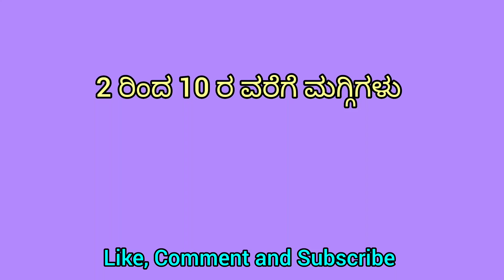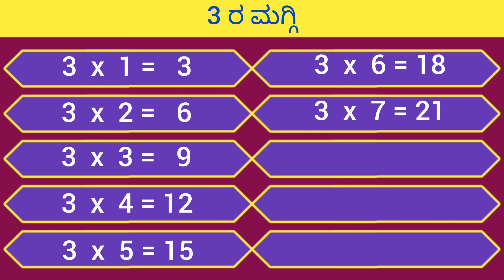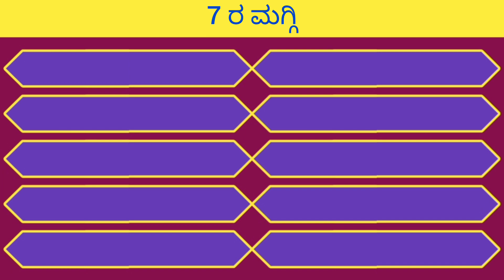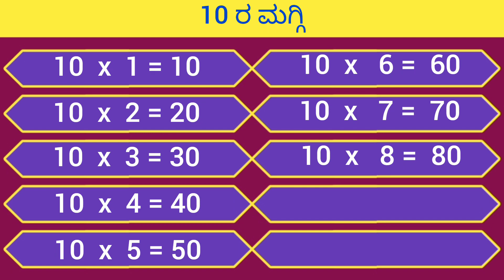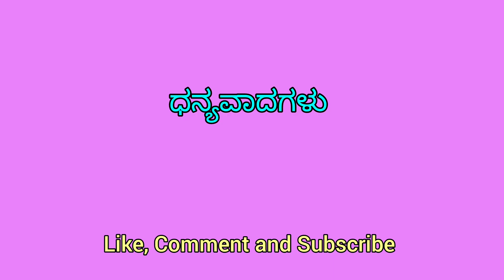2 ರಿಂದ 10 ರ ವರೆಗೆ ಮಗ್ಗಿಗಳು, Kannada tables, 2 to 10 Kannada tables, ಕನ್ನಡ ಮಗ್ಗಿಗಳು,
2 ರಿಂದ 10 ರ ವರೆಗೆ ಮಗ್ಗಿಗಳು, ಕನ್ನಡ ಮಗ್ಗಿಗಳು, kannada tables, kannada maggigalu, 2 to 10 Kannada tables,
kemactiveteacher#